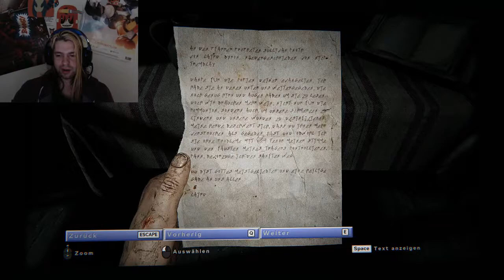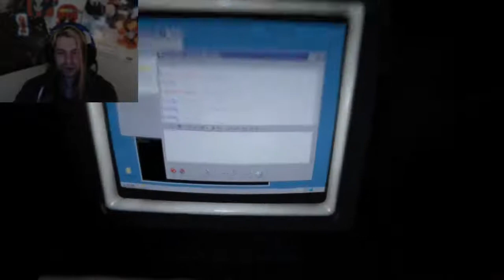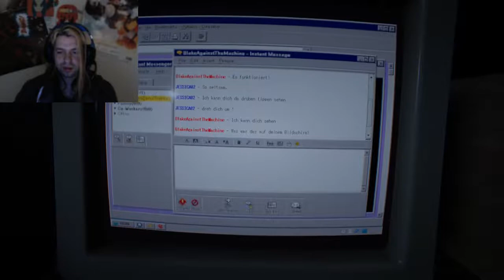Lets Play| Outlast 2 : Part 11: Die Blutige Nacht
So langsam bricht die Apokalypse ein und wir suchen immer noch den Antichristen.